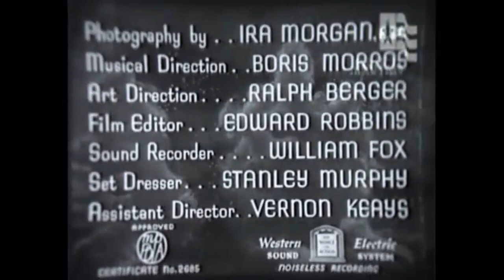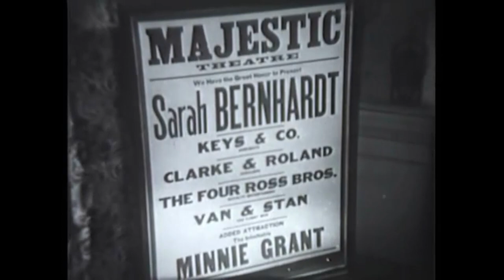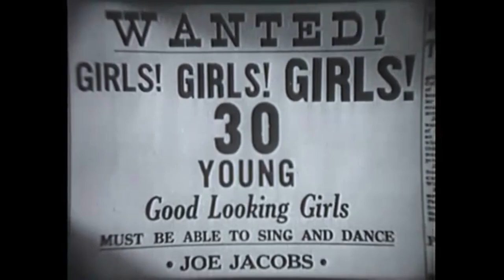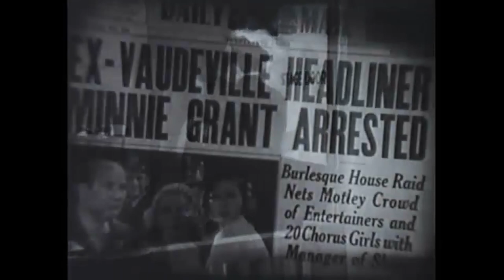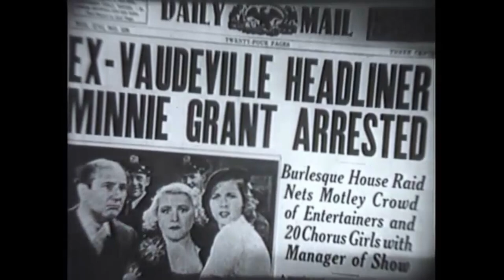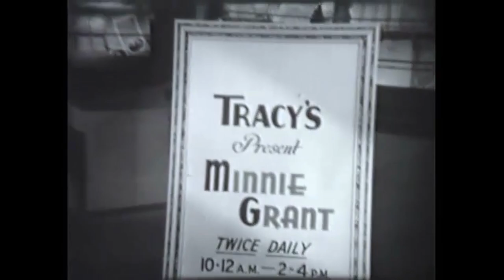Comedy Romance - Along Came Love 1936 - Irene Hervey, Charles Starrett - HD ENHANCED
The shop girl Emmy Grant meets the handsome doorman John Patrick O'Ryan outside of a theater and she is convinced that he is her true love. O'Ryan is a zealous medical student, soon to be a pediatrician, and is oblivious to Emmy's frantic attempts to gain his attention. O'Ryan is totally focused on babies. Undaunted, she 'borrows' a baby and a buggy, determined to catch O'Ryan.

Cast:
   Irene Hervey as Emmy Grant
   Charles Starrett as John Patrick O'Ryan
   Doris Kenyon as Mrs. Gould
   H.B. Warner as Dr. Martin
   Irene Franklin as Mrs. Minnie 'Goldie' Grant
   Bernadene Hayes as Sarah Jewett
   Ferdinand Gottschalk as Mr. Vincent
   Charles Judels as Joe Jacobs
   Frank Reicher as Planetarium Lecturer
   Mathilde Comont as Customer
   Baby Edward as Baby Edward

Director: Bert Lytell
Writer: Austin Strong (screenplay)